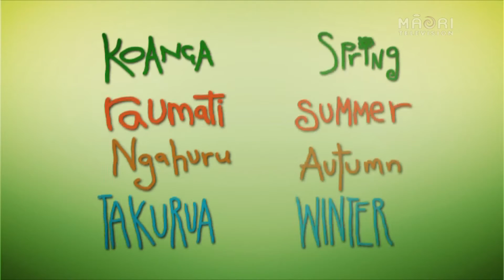Waiata Mai - The Seasons